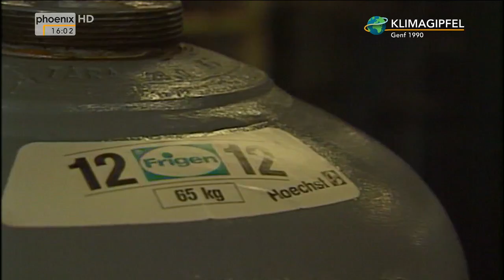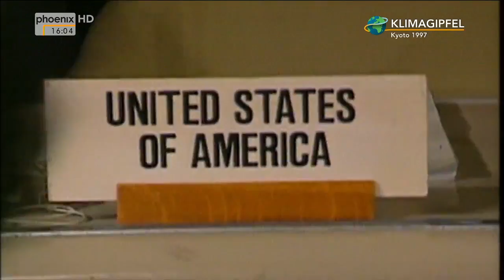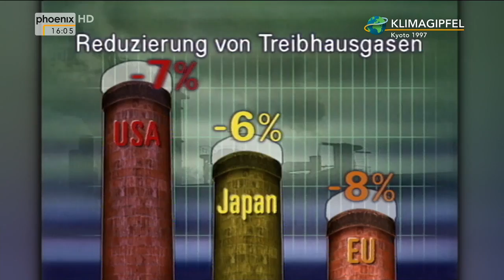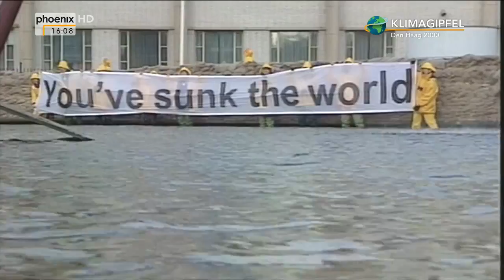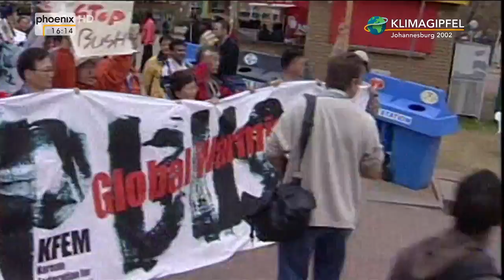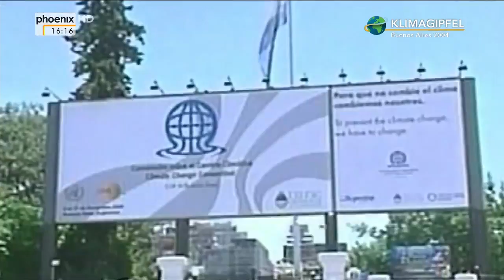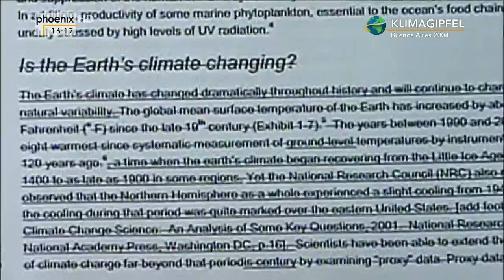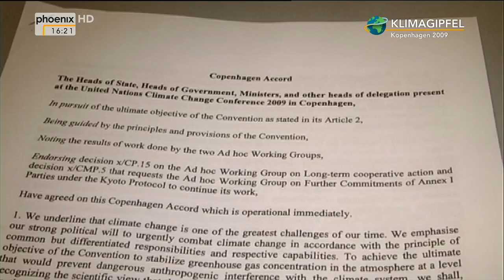(Doku in HD) Von Rio bis Paris - Eine Chronologie der Klimagipfel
Bisher gab es 20 UN-Klimakonferenzen. Was ist seit dem 1. Umweltgipfel 1992 in Rio geschehen? Die Chronik stellt in einer knappen halben Stunde kompakt zusammen, was wann besprochen wurde und was sich verändert hat, um der Erderwärmung entgegen zu wirken. Dabei geht er der Frage nach, wie groß die Chancen sind, dass die Staatengemeinschaft es in Paris schafft, sich auf realistische Maßnahmen für das zwei Grad-Ziel und einen globalen Konsens für ein Nachfolge-Abkommen zu Kyoto aus dem Jahr 1997 zu einigen. - Die Entwicklung der bisherigen Klima-Gipfel fasst phoenix-Redakteur David Damschen filmisch zusammen.